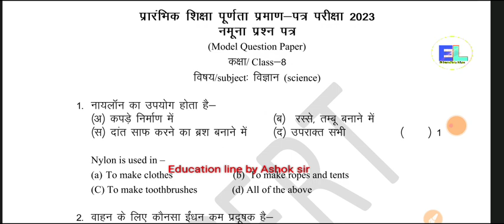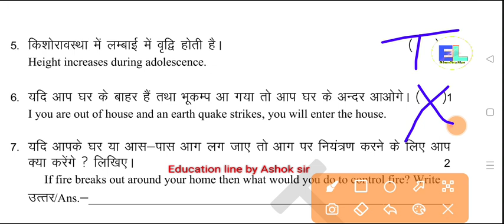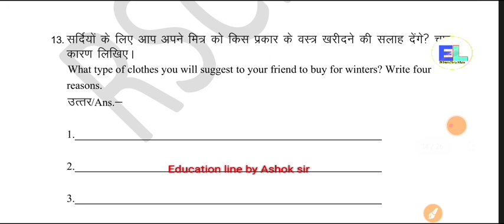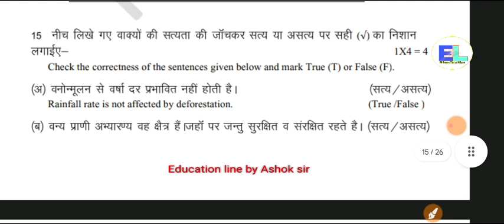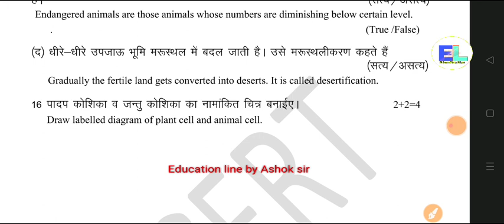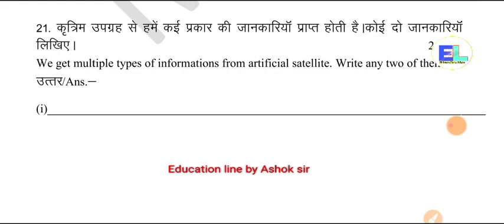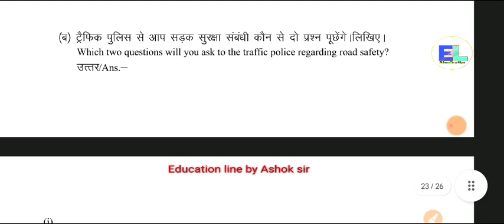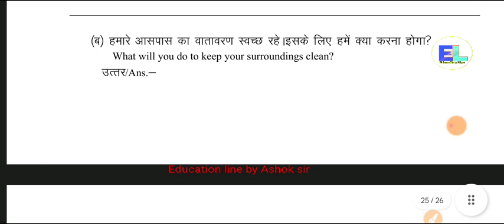कक्षा 8th विज्ञान पेपर 2023। class 8th science paper with Answer 2023 बोर्ड परीक्षा। model paper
RBSE class 8th social science paper 2023। बोर्ड परीक्षा 2023 कक्षा 8 सामाजिक विज्ञान पेपर 2023

RBSE class 8th hindi paper 2023। Rajasthan बोर्ड कक्षा 8th है हिंदी पेपर solution 2023।

Join our teligram channel 👇👇

Education line🏆
Only for Education
Reactionyou_bot
Bio
Ele. Engg